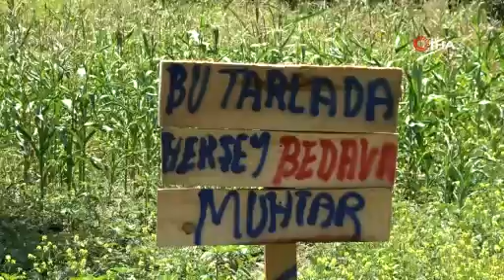Bu tarladaki meyve ve sebzeler herkese bedava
Bursa'da genç muhtar, tarlasındaki meyve ve sebzeleri yoldan geçen herkese ücretsiz dağıtıyor.